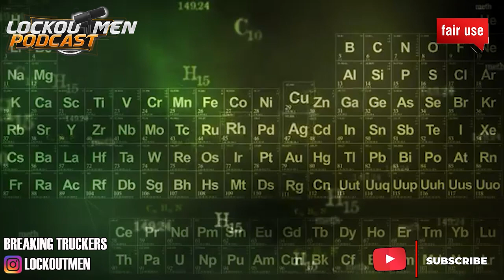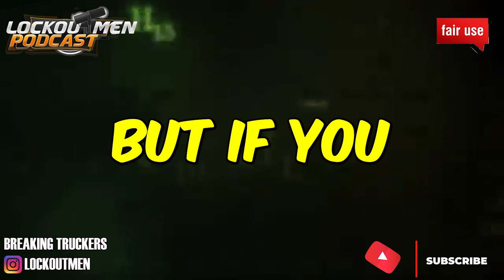THESE COMPANIES BE SNAPPING Y’ALL HEADS | The Recruiter Call Channel ☎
In Today’s Episode: THESE COMPANIES BE SNAPPING Y’ALL HEADS

If you enjoyed this video, please...